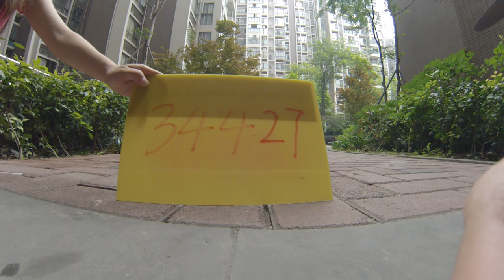Arris CM2000 Gimbal Test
Tested by hobby-wing.com.